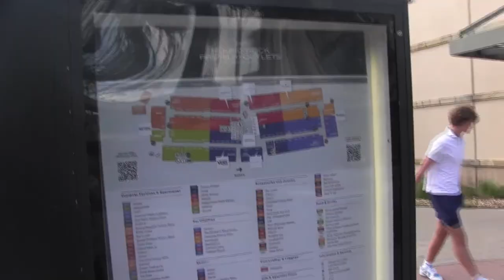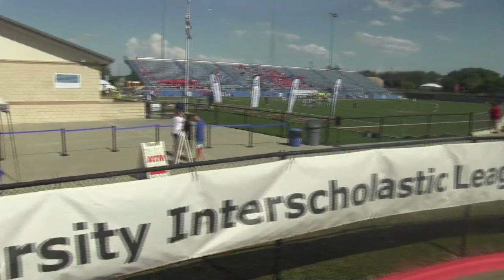Lone Star Boys Soccer State Trip Vlog